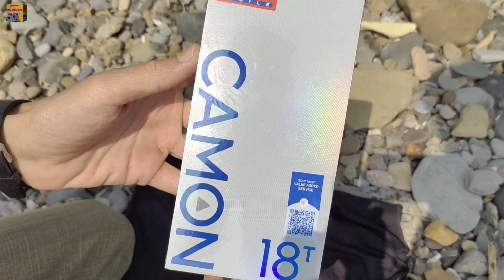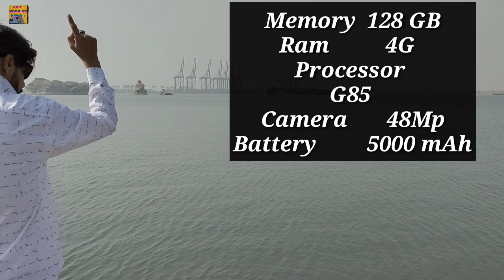The Most Beautiful and Unique Unboxing.Tecno Camon 18T...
The most beautiful and unique unboxing.
Tecnu Camon 18 t.
Friends, I have made this video very unique because I have inboxed my mobile phone on a very beautiful beach, so friends, this video is very different from other videos and it has very beautiful views. You must watch this video. It will be great fun. Thank you.

دوستو یہ ویڈیو میں نے بہت ہی یونیک بنائی ہے کیوں کہ میں نے موبائل فون کی Unboxing بہت ہی خوبصورت ساحل سمندر پر کی ہے تو دوستو یہ ویڈیو بہت ہی دوسرے ویڈیو سے مختلف ہے اور بہت ہی خوبصورت نظاروں کی ہے یہ ویڈیو لازمی دیکھے آپ کو بڑا مزا آئے گا شکریہ ۔

Asif Mobiles News 1
Thanks for Friend's